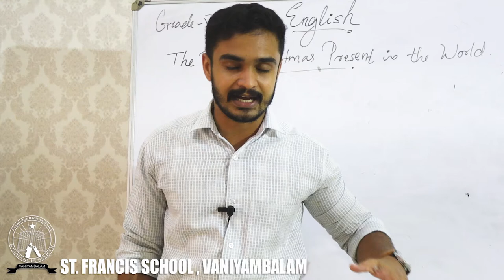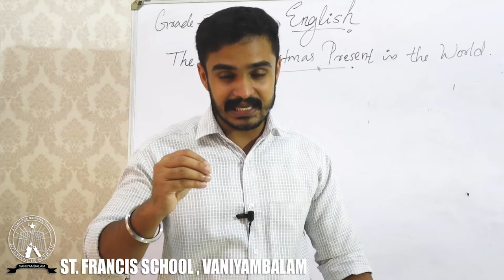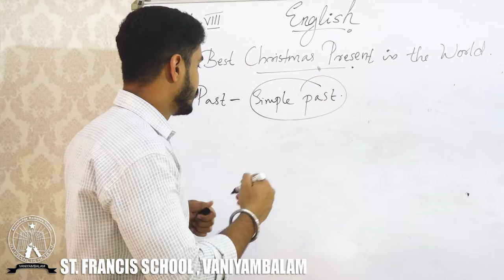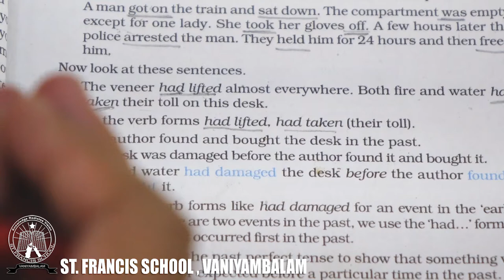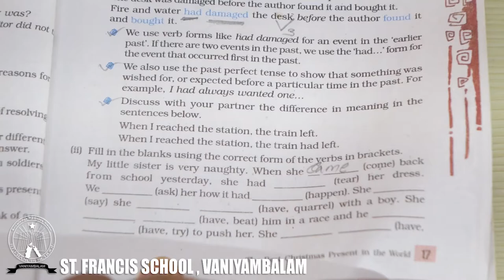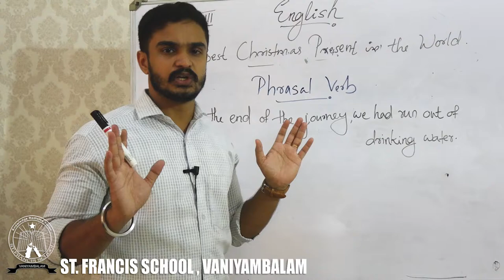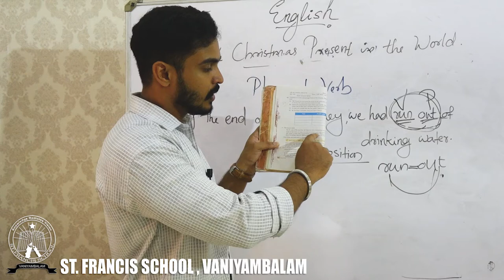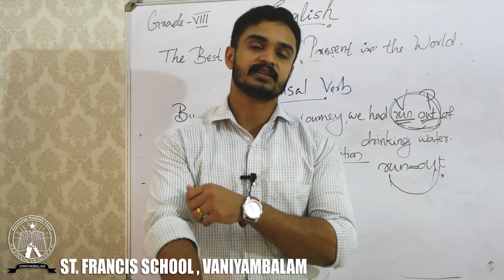Grade VIII English part 05